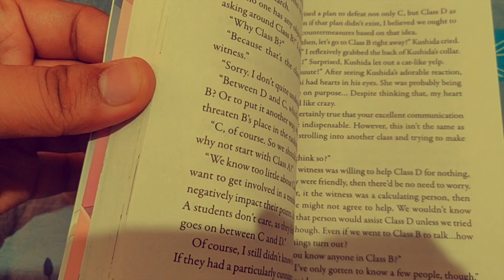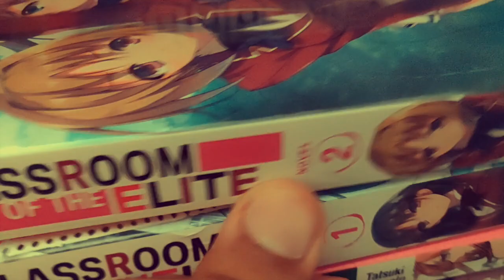CLASSROOM OF THE ELITE LIGHT NOVEL UNBOXING IN INDIA